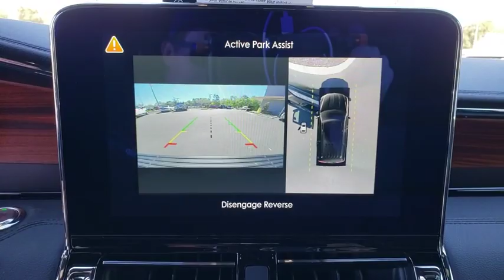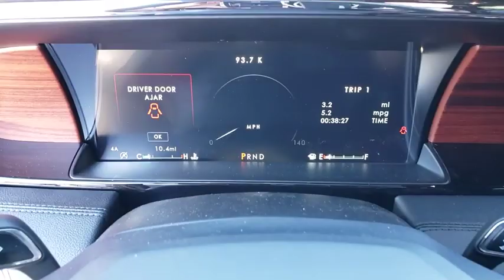2019 Lincoln Navigator Gainesville, Silver Springs, Starke, Middleboro, High Springs, FL 190743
Infinite Black Metallic New 2019 Lincoln Navigator available in Ocala, Florida at Ford of Ocala. Servicing the Gainesville, Silver Springs, Starke, Middleboro, High Springs, FL area.